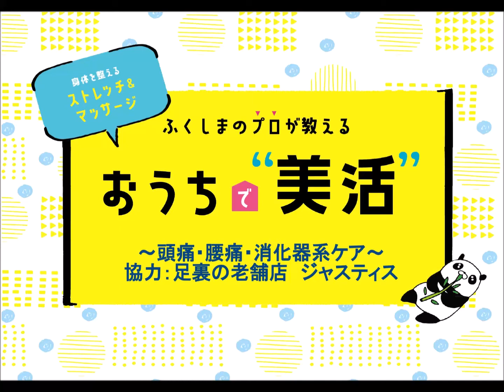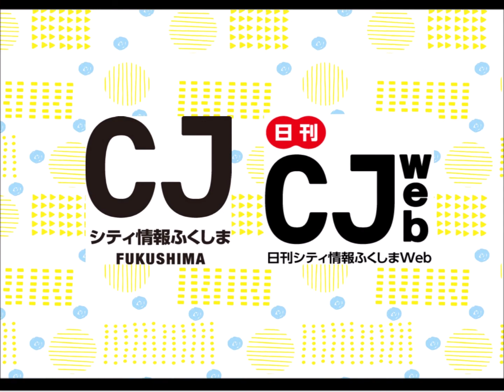【おうちで“美活”】頭痛・腰痛・消化器系ケア（協力：足裏の老舗店 ジャスティス）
2020年「シティ情報ふくしま7月号」は、『おうちで“美活”』特集！
身体や美容のプロに、自宅でできるセルフケア方法を教えていただきました。
身体の不調を整えるストレッチや、美しさを保つ美容技などが盛りだくさん！
誌面では、デトックスレシピも紹介しています。
自宅でどなたでも実践できるものばかりなので、ぜひお試しください!!

■シティ情報ふくしま７月号
■定価460円（福島県北エリアのコンビニ、スーパーなどで販売）